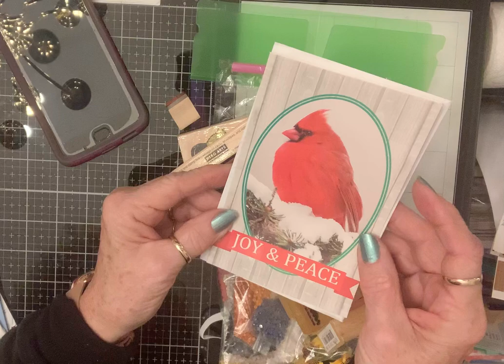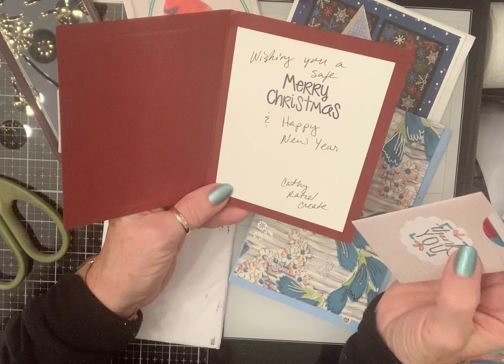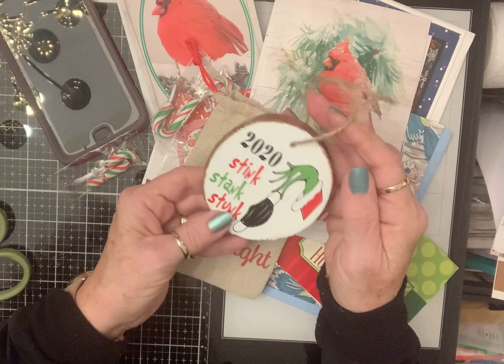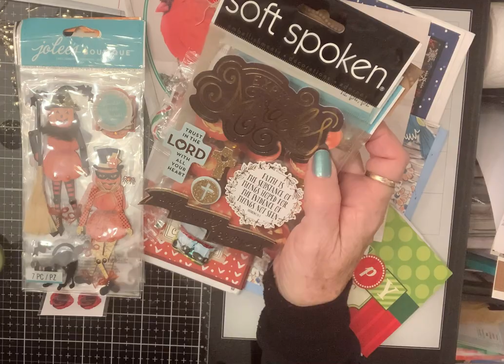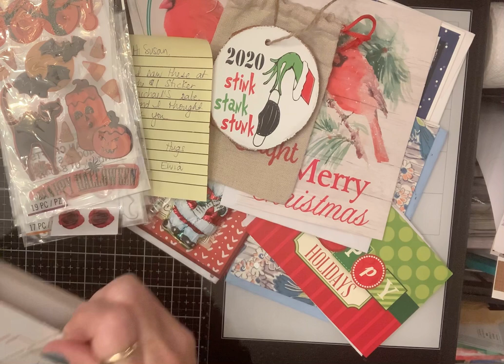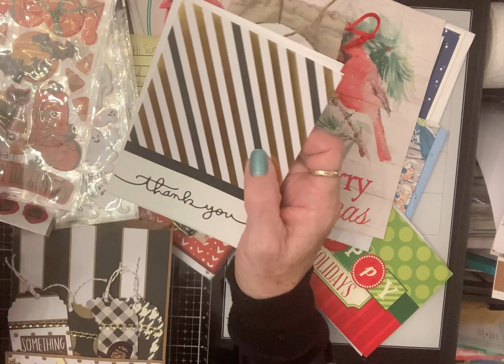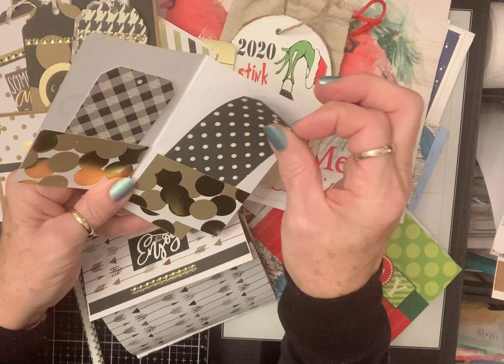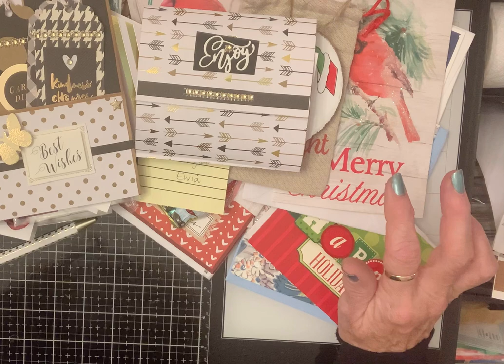Oh so much amazing Happy Mail, Thank you so much sweet friends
Crafting and Rekaxing, Sarah